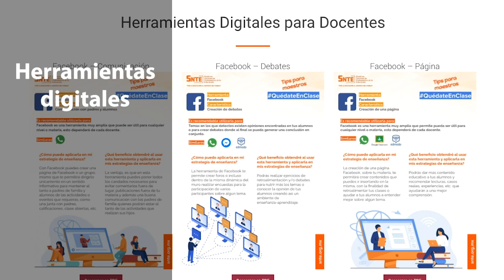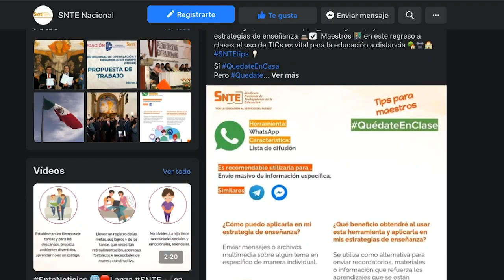SNTE fortalece modelo de educación digital y estrategias de enseñanza virtual para docentes